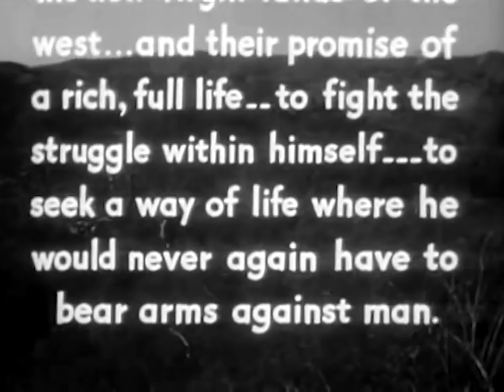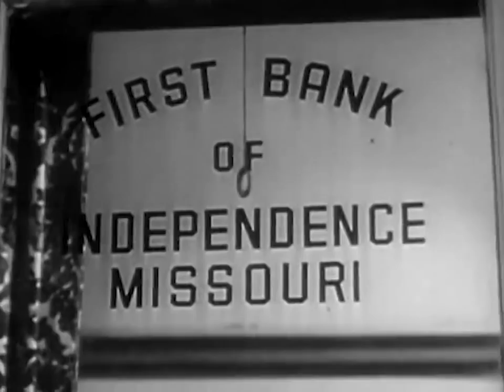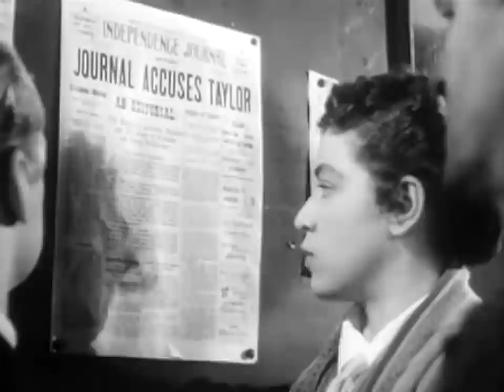The Bushwhackers (1952) Western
An evil arthritic rancher and his murderous daughter are having settlers killed to prevent them from selling their land to the railroad.

Director: Rod Amateau
Writers: Tom Gries, Rod Amateau
Stars: John Ireland, Wayne Morris, Lawrence Tierney
Genres: Western